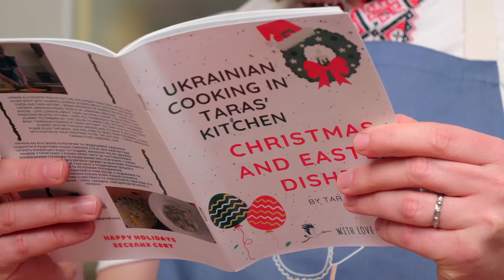Merry Christmas 2022 Щасливого Різдва у 2022 році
Traditional Christmas dishes and Christmas carols from Taras. Pampushky/Donuts with cherries, chocolate, and poppy seeds. Varenyky/Pyrogy with potatoes, sauerkraut, and mix sauerkraut with potatoes. Merry Christmas. With love from Ukraine.